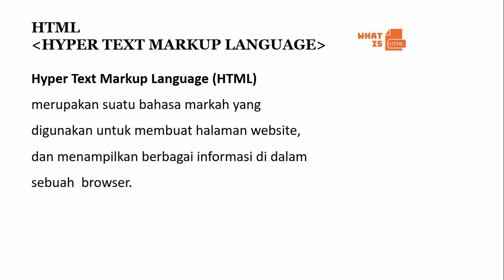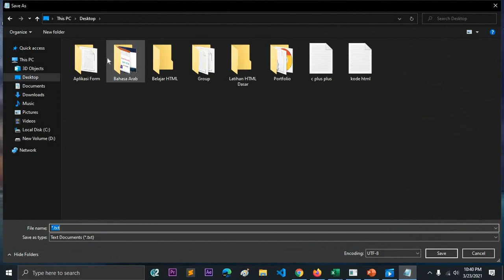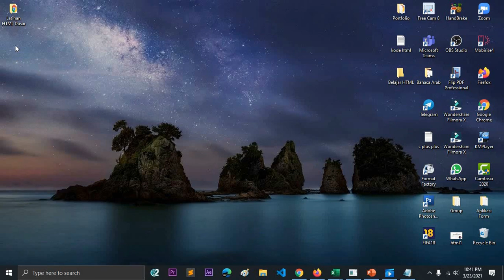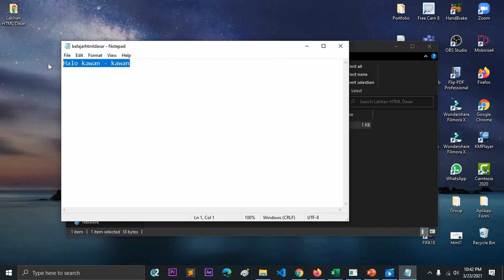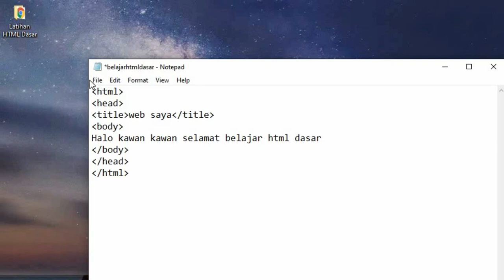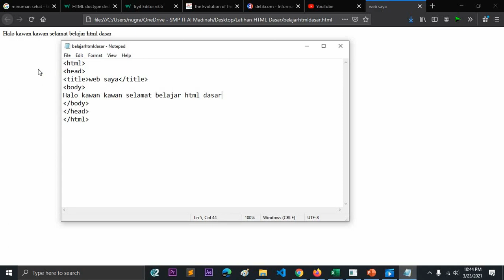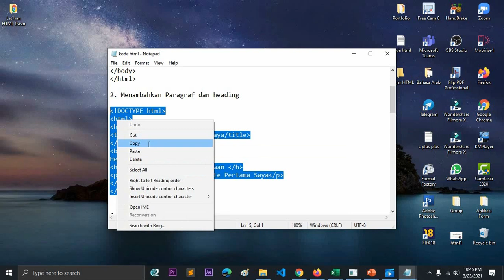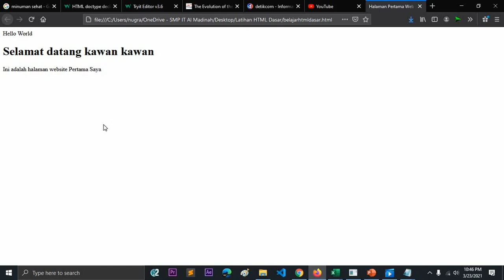Praktik HTML Dasar Mapel Informatika Kelas VII VIII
Klik disini untuk melihat contoh kode html dasar
4. Download Camtasia Website resmi di
5. Download Camtasia blog saya